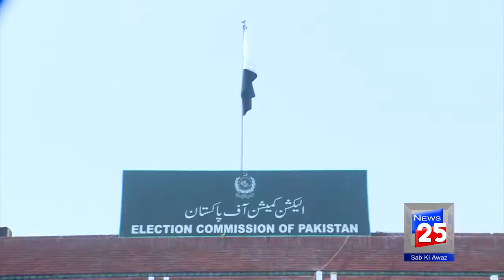PMLN AND PPP PROTEST AGAINST ELECTION COMMISSION OF PAKISTAN IN ISLAMABAD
ISLAMABAD: In the absence of heads of the Pakistan Muslim League-Nawaz, Pakistan People’s Party and Awami National Party, the ‘Grand Opposition Alliance’ on Wednesday staged a protest outside the headquarters of the Election Commission of Pakistan (ECP) against alleged poll rigging and demanded resignations of the ECP management.

In a development that raised eyebrows, PML-N President Shehbaz Sharif, PPP Chairman Bilawal-Bhutto Zardari and ANP President Asfandyar Wali were conspicuous by their absence in the joint opposition’s protest while Muttahida Majlis-e-Amal Chief Maulana Fazlur Rehman joined the protest a couple of hours after it started that also appeared to have undermined the event’s significance.